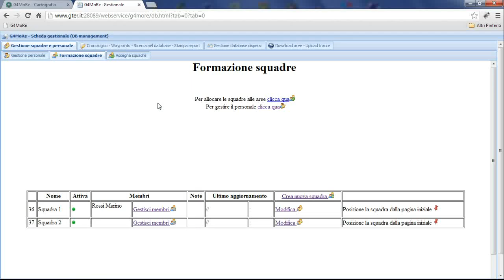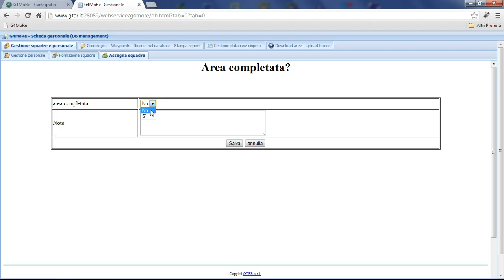g4more assegnazione aree